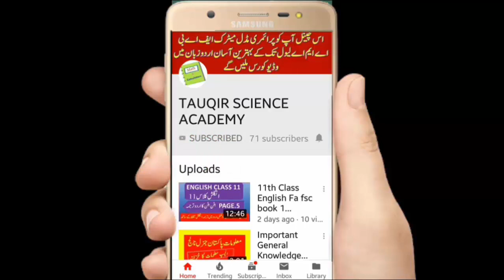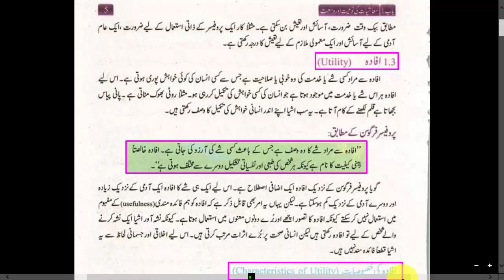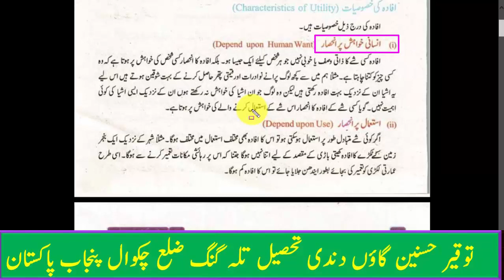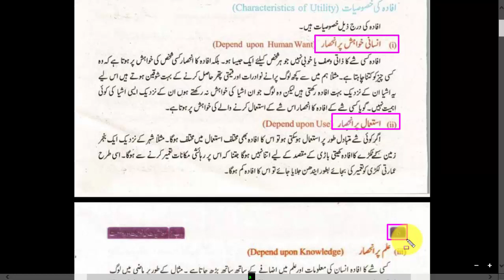1st year economics book chapter 1 || 11th class economics in urdu || economics text book 1st year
dear students aj me ap k leay 1st year Economics ka video lecture laya hon umeed hai apko pasand aye ga is me many punjab text book ka ik ik page read ker k btaya ha umed ha apko smjh ajygi